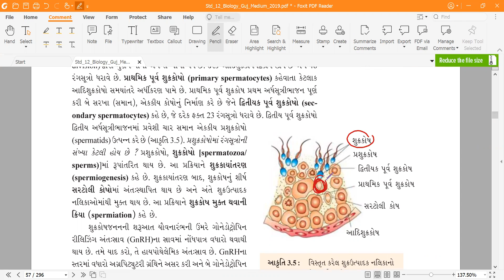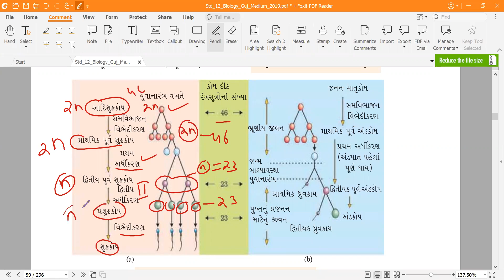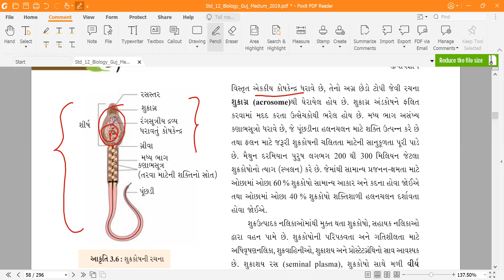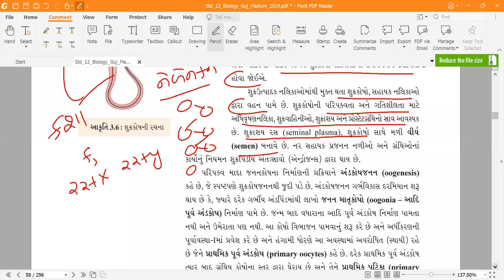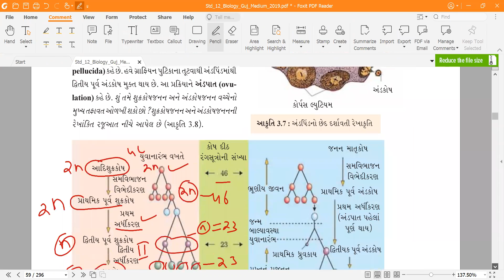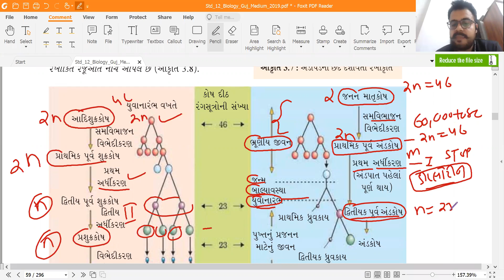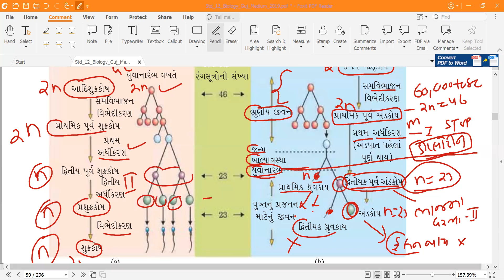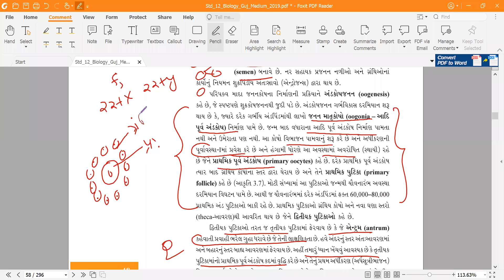Human Reproductive System Part 2 Gujarati Revision